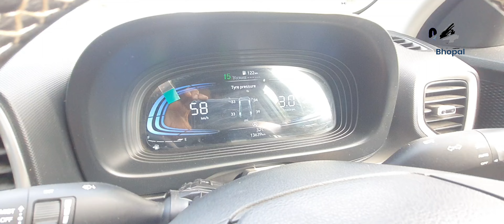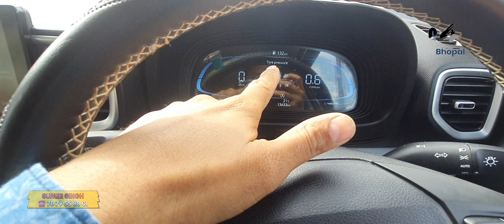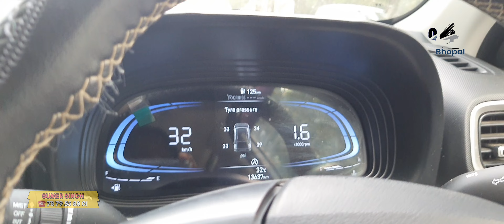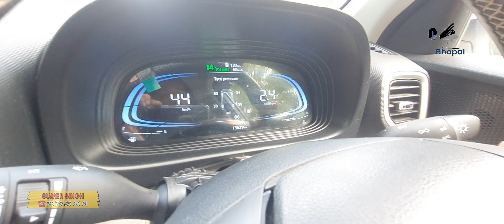Hyundai 2024 new venue activate cruise control without wiring cutting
Hyundai 2024 new venue without wiring cutting installation cruise control

All cars cruise control activate

Sunshine car decoration MP Nagar zone-1 Bhopal all car accessories available DM purchase contract number 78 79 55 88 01 Sumer Singh